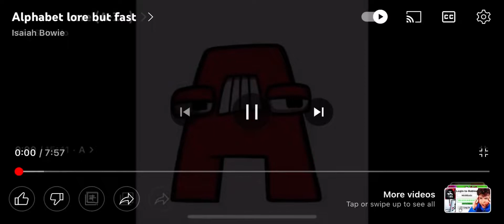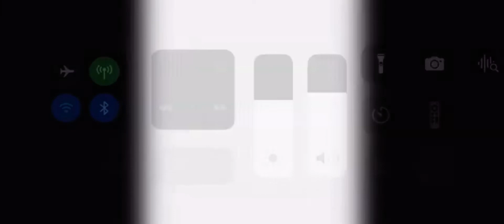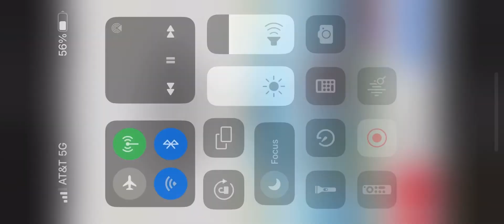Alphabet lore, but Duper fast